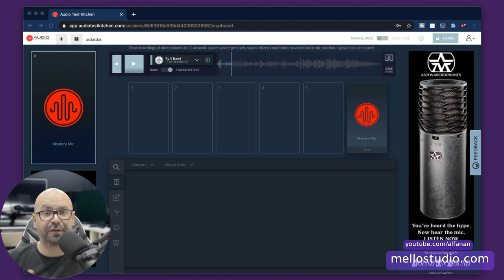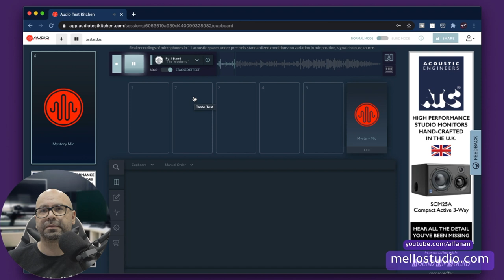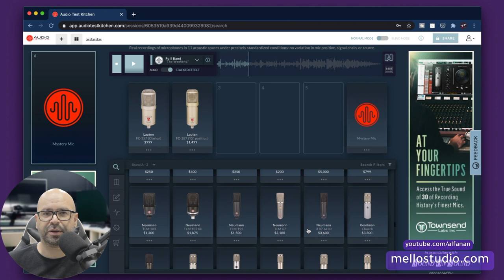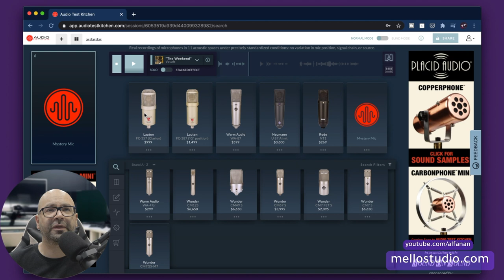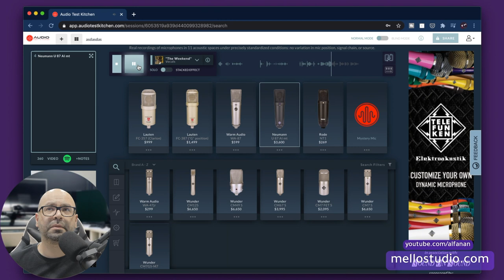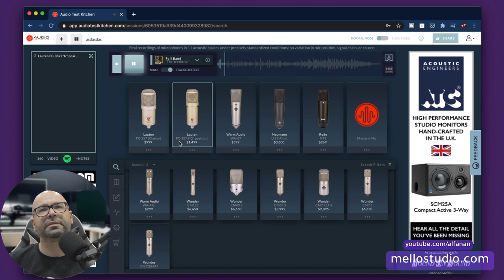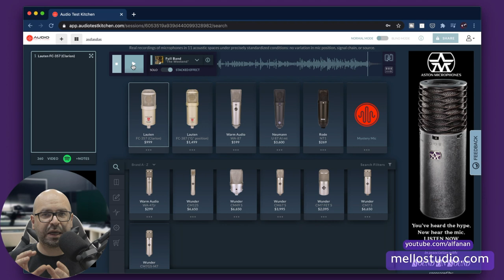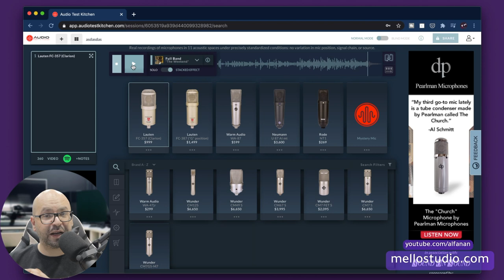جرب 300 ميكروفون بالمجان - Try 300 Mics Today for Free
في حلقتنا هذا السبوع نتعرف على طريقة تجربة 300 ميكروفون
In this week's episode we take a look at how to try 300 different high-end mics

موقع مهارات ملو للدورات التدريبية في الانتاج الصوتي

🔉Directional Speakers
سماعات الاتجاه الموحد